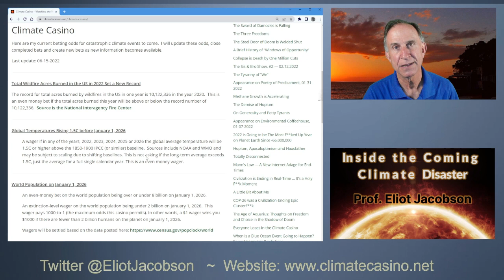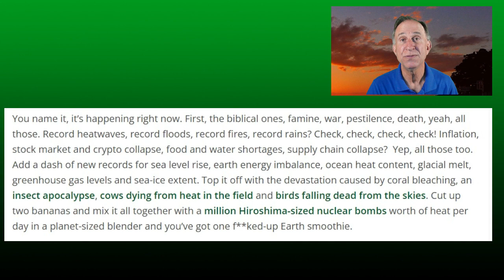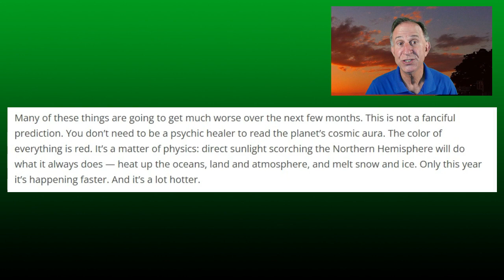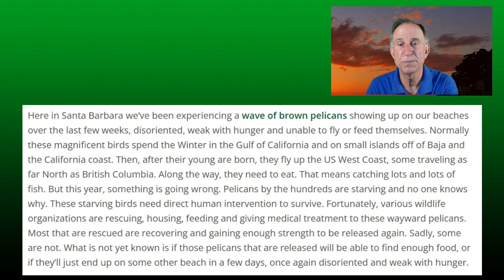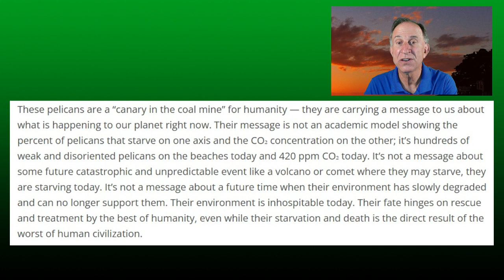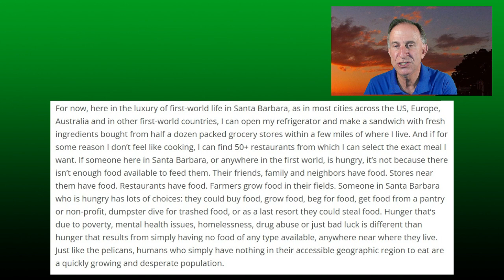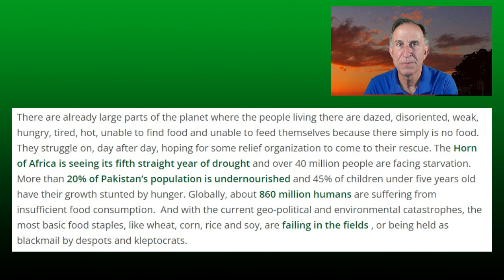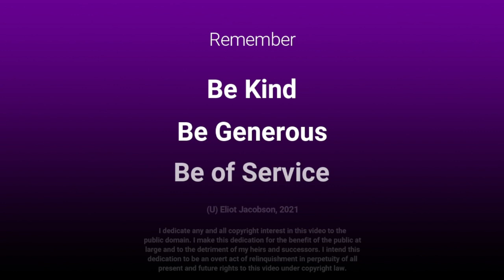The Summer of F**kery is Upon Us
In the cited blog article, I added one paragraph to the article I read in this video:

"We’re talking about pelicans here. Fossil evidence for pelicans dates back over 30 million years. That’s 100 times as long as homo sapiens have been on the planet. There’s even a pelican-like species that dates back 120 million years. They’re one of the closest species to dinosaurs that currently inhabits Earth. These amazing creatures have pretty much seen it all and survived it all. Comets, volcanoes, ice ages, you name it.  They even survived DDT (they were were listed as an endangered species from 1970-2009 m/l).  But now here we are again. The pelicans are starving. They’re weak, tired, dazed and disoriented. They are dying."

Please consider these three choices for living your life you can make right now:

1) Be kind.  Avoid pettiness and battles over the small stuff.  And today, more than ever before, it is ALL small stuff.

2) Be generous.  To the best of your ability, give to others.  Give to people who are in need.  Give to organizations that are doing what they can to prolong habitable spaces and conditions where nature can endure.

3) Be of service.  Find ways to donate your time to help others and help the planet.  If you help one butterfly live another day, you have done enough.

And love.  Most of all, love.  Others may not agree with your politics, your thoughts about COVID or your religious views on the meaning of life.  But they are going through the end of global-industrial civilization with you and they are going through the sixth mass extinction with you. So at the very least, you can love them.